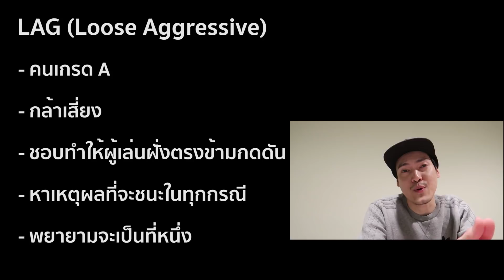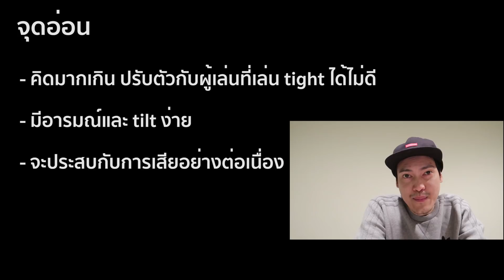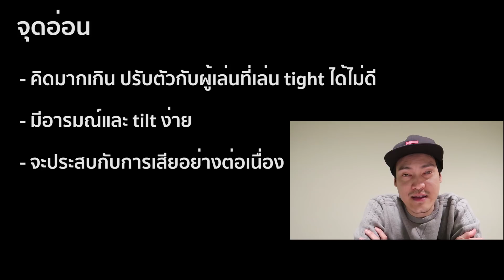Thai Poker Vlog #24 - The Storm ไทยโป๊กเกอร์วล๊อก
รวมสองวันไว้ในคลิปเดียวครับ...

พายุเข้าที่เมืองที่อยู่ แต่ก็ต้องไปทำงานเหมือนเดิมห้ามอ้าง😅

สำหรับ poker tips ใครอยากรู้อะไรก็แนะนำมาใน comment ได้นะครับ.

Facebook: @3months30k or 3 months 30K